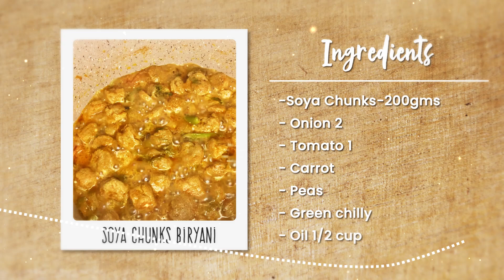Soya Chunks Biryani Recipe by Chillies and cherries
How to make Soya Chunks Biryani at home.
Healthy Soya Chunks/ Mealmaker Biryani
Soya Chunks-200gms
Onion 2
Tomato 1
Carrot
Peas
Green chilly
Oil 1/2 cup
Whole spices
Basmati Rice 1 1/2 cups

Soya Chunks-200 gms
Soak in water for 15 minutes
Squeeze out excess water
Keep it aside in a bowl
Ginger ginger paste 1 tsp
Yogurt 1 cup
Marinate for 30 minutes

Cloves 3-4
Cinnamon 2
Cardamom 2
Caraway seeds(shahzeera)-1 tsp
Sliced onion 2
Sauté until golden in color
Tomato 1
Marinated Soya Chunks
Green chilly 3-4
Coriander leaves
Mint leaves
Mix well
Cover and cook for 10-15 minutes
When Soya Chunks Curry is ready
Turn off the heat

Boil water
Cinnamon 1
Cardamom 2
Cloves 2
Crystal salt to taste
Soaked Basmati rice 1 1/2 cup
When rice is 80% done strain and add to Soya Curry
Saffron strands soaked in warm milk
Mint and coriander leaves
Place a flat Tawa
Cover and cook for 10 minutes on high flame
Cook for 30 minutes on medium heat
Soya Chunks Biryani is ready!
Recipes in a quick and easy way
Both Veg and Non-Veg recipes
Perfect Food and Dessert ideas for every occasion.
New and unique recipes for Breakfast Lunch and Dinner.
delicious mouth-watering recipes. Delightfully simple
 recipes with ingredients available in the kitchen